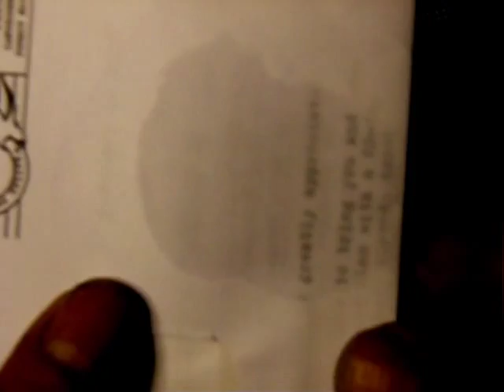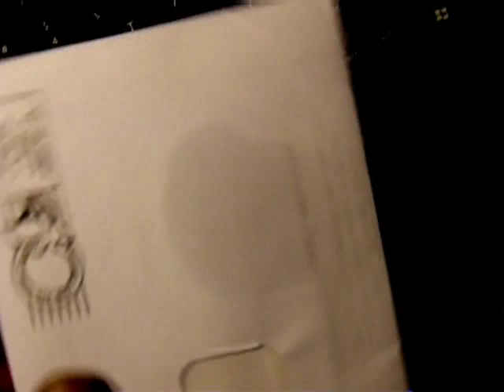Spy 101 - See-thru Envelopes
Now you can peek at the contents of a letter or sealed envelope without opening or leaving a trace. Amazing. Try it out.